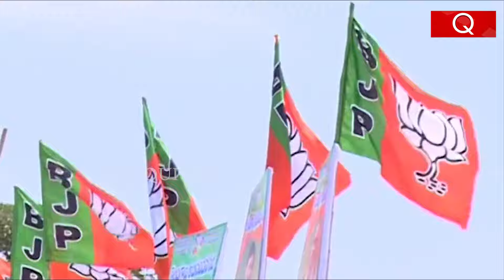Modi Targeted Naveen@Ratna Bhandar | ରତ୍ନଭଣ୍ଡାରେ କିଛି ଗଡ଼ବଡ଼ ହୋଇଛି | The Quiver News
ମହାପ୍ରଭୁଙ୍କ ରତ୍ନଭଣ୍ଡାରରେ କିଛି ଲୁଚା ଯାଉଛି । ନହେଲେ ହାଇକୋର୍ଟଙ୍କ ନିଦେ୍ର୍ଦଶ ପରେ ବି ଚୁପ କାହିଁକି ରହିଲେ ରାଜ୍ୟ ସରକାର? ଯଦି ସବୁ ଠିକ୍ ଅଛି, ତେବେ ରତ୍ନଭଣ୍ଡାର ଖୋଲୁ ନାହାନ୍ତି କାହିଁକି? କୋଟି କୋଟି ଓଡ଼ିଆଙ୍କ ଭାବାବେଗର ମହତ୍ୱ କ’ଣ କିଛି ନାହିଁ? ଏମିତି କହି ସିଧା ମୁଖ୍ୟମନ୍ତ୍ରୀ ନବୀନ ପଟ୍ଟନାୟକଙ୍କୁ ମାଡ଼ କରିଛନ୍ତି ପ୍ରଧାନମନ୍ତ୍ରୀ ମୋଦି । ଶ୍ରୀଜଗନ୍ନାଥ କେବଳ ଓଡ଼ିଶା ଲୋକଙ୍କ ପ୍ରିୟ ନୁହେଁ । ଏହା ସମଗ୍ର ବିଶ୍ୱବାସୀଙ୍କ ଠାକୁର ।